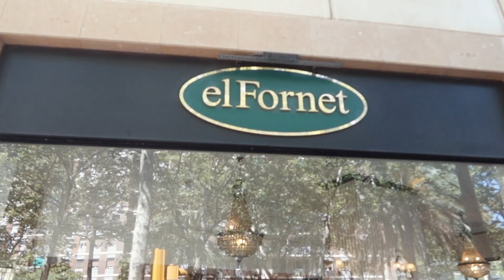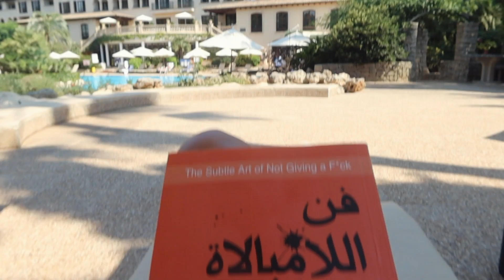السفر 🫶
بعتذر عن الاسبوع اللي فات! مانزلت لاني كان عندي عرس 💃🏻💃🏻 بس هاد الاسبوع رح انزلكم فيديو تاني 🫶 احبكم وشكرا على حبكم ودعمكم وتفاعلكم !
هاد هو حسابي على الانستغرام @Eswaratti